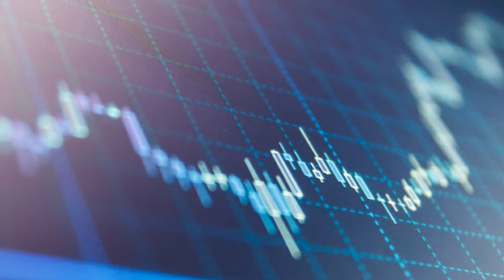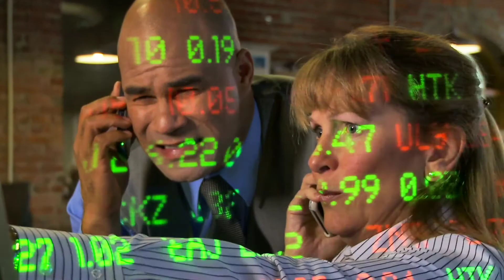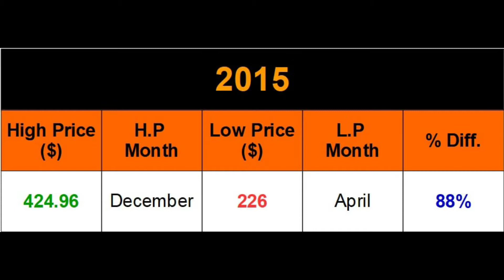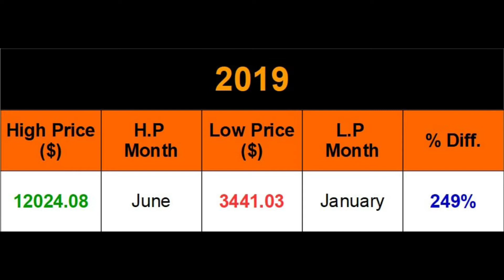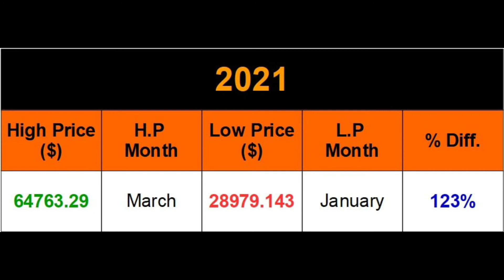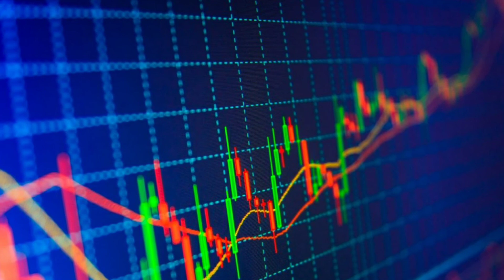Bitcoin Price History - Things to know before investing in Cryptocurrency | Panic Selling | CQT10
Hotbit:[No KYC]
Bitcoin Price History - Things to know before investing in Cryptocurrency | Avoid Panic Selling | CQT10

In this video, I have explained the bitcoin price history. All the up's and down's faced by Bitcoin. High and Low prices attained in the previous years. This makes you understand the things to know before investing in Cryptocurrency.

Bitrue:
Referral ID - EQAALTQ